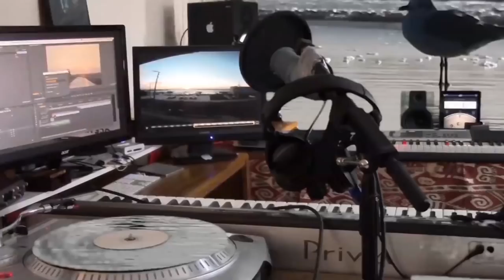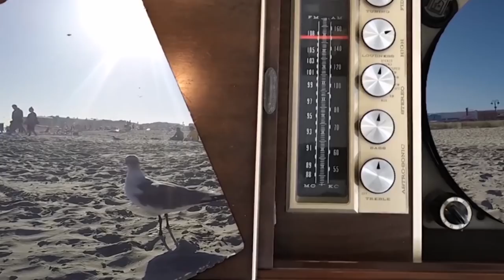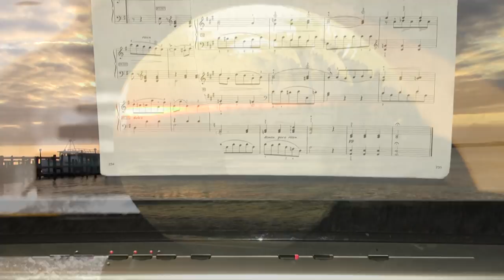Green Screen Life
Unofficial music video to "Noctuary" by Bonobo off their 2003 album Dial 'M' for Monkey.

In this video I overlay video footage of various beach scenes onto pictures of musical equipment and instruments using ultra key effects i.e., green screen.

Video and Editing by Michael James Horn